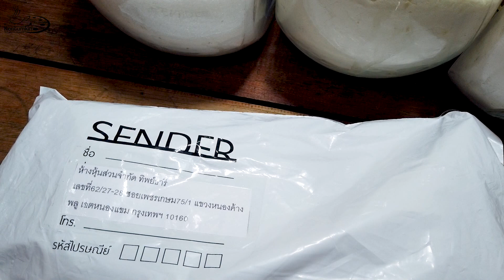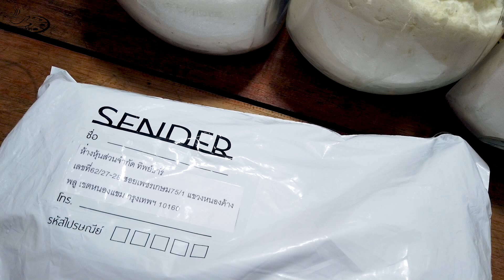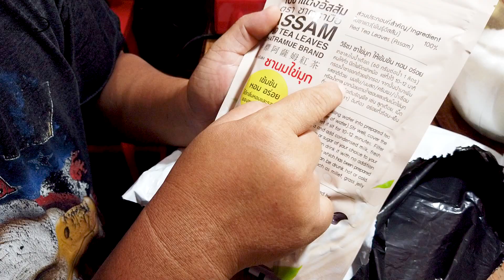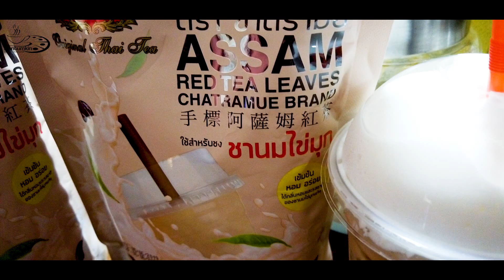ใบชาเเดงอัสส้มของชาตรามือ ใช้ทำเมนูชานมไข่มุก อีกทางเลือกที่น่าสนใจ By คนทำกิน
ใบ ชาเเดงอัสส้ม ของ ชาตรามือ ใช้ทำเมนู ชานมไข่มุก อีกทางเลือกที่น่าสนใจ By คนทำกิน